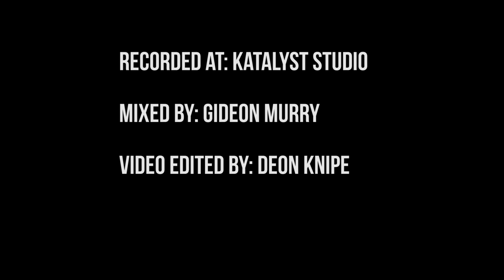Bottomless Coffee Band - Folsom Prison Blues (Johnny Cash COVER - Live-in-Studio Sessions)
This is our rendition of the Johnny Cash classic "Folsom Prison Blues".  (Featuring the Farmer FootDrums)

We filmed and recorded it live at a friends' studio one sunny afternoon in Cape Town.
This was a "hit record and hope for the best" project... It was filmed with a GoPro 4 Silver and iPhone 6s Plus.

Blessings
The BCB

Credits:
Song: Folsom Prison Blues by Johnny Cash
Musicians: Lourens & Esté Rabé from the Bottomless Coffee Band
Lourens: Farmer Footdrums, Acoustic guitar, Voice
Esté: Kala U-Bass, Tambourine, Kazoo, Voice
Recorded at Katalyst Music Productions & Recording studio in Cape Town by Gideon Murray
Video editing: Deon Knipe

Follow our journey / keep in touch: We LOVE to hear from you!